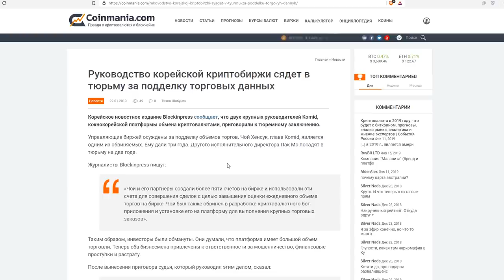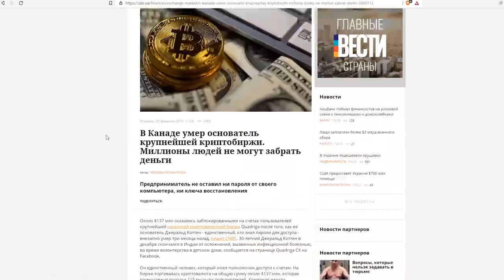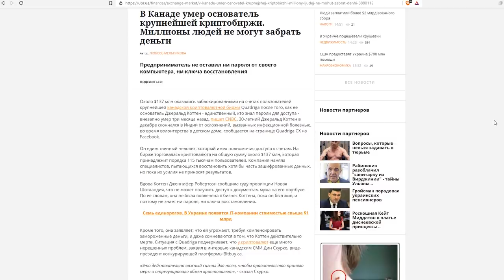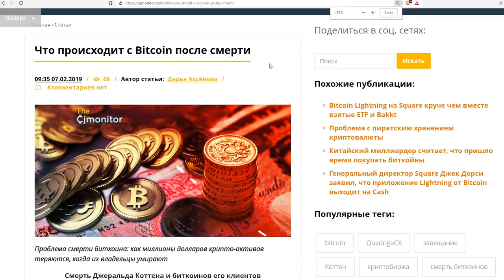ЧТО БУДЕТ с Биткоин после ВАШЕЙ СМЕРТИ?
Что случится с Биткоин после СМЕРТИ?